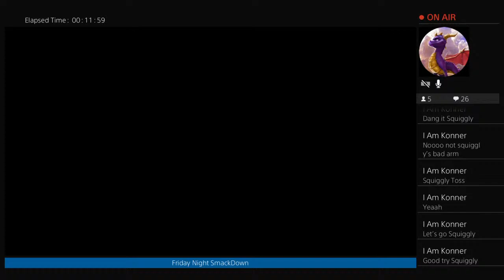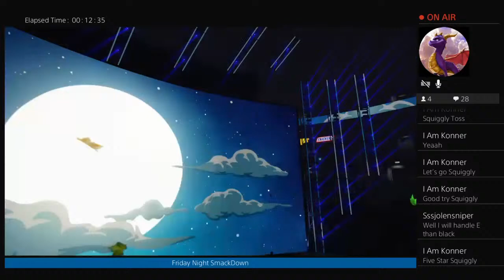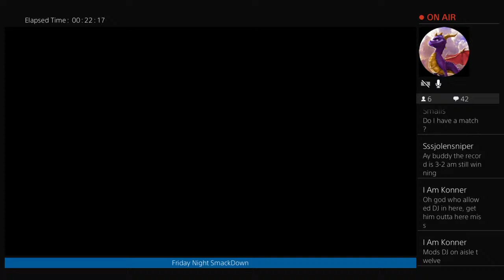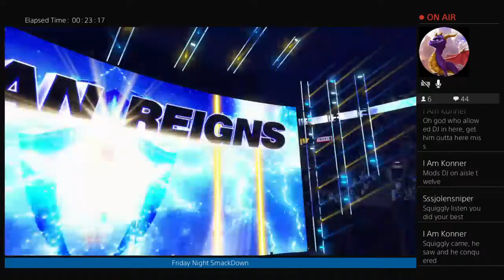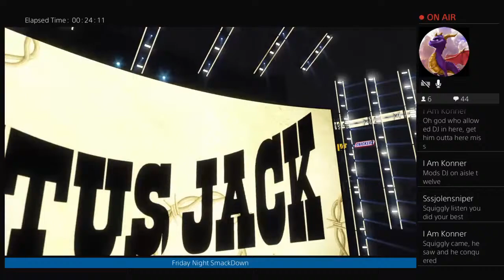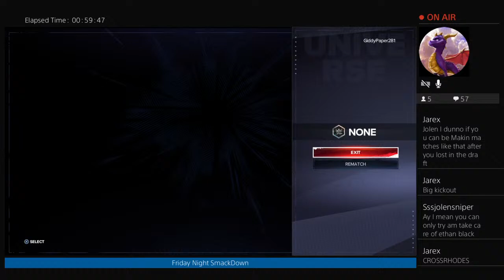WWE 2K24 UNIVERSE EPISODE 710!!!!! New Additions!!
SmackDown's Newest Stars Compete Live!